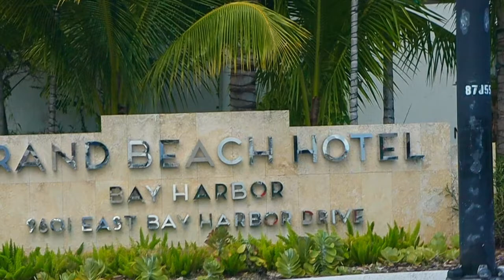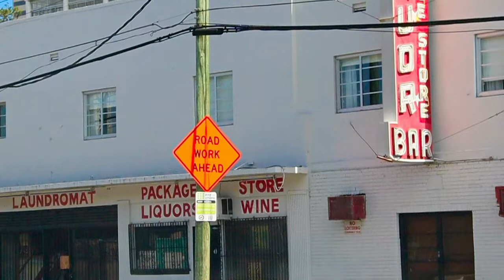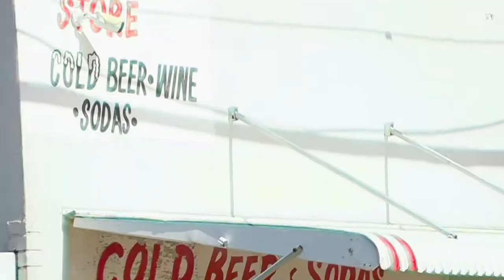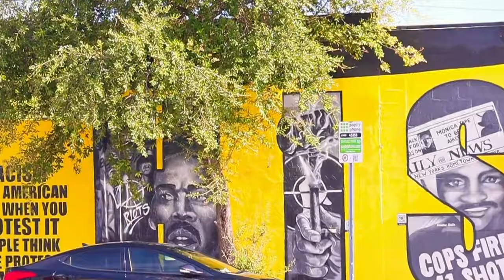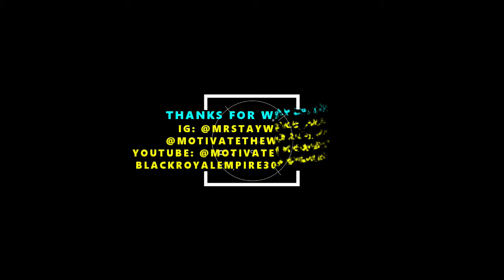HIDDEN TRUTH BEHIND AMERICA AND SOUTH FLORIDA TRUTH BE TOLD BLOG 109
THIS WAS INSPIRED BY SONNY TIP-O TO SPEAK TRUTH , HISTORY , AND WISDOM! TO BRING OUR COMMUNITIES TOGETHER AND TO EMPOWER MINDS & SOULS. WE CAN SHOW YOU THE FOUNTAIN BUT CAN'T MAKE YOU DRINK IT.

IF YOU DON'T MIND PLEASE SHARE THIS CHANNEL

FOR ANY QUESTIONS , TOPICS AND MORE

REAL ESTATE MOGUL
Dana A. Dorsey House Historical landmark in Miami, Florida
250 NW 9th St, Miami, FL 33136 Born Quitman, Georgia, U.S. Dana Albert "D. A." Dorsey (1872–1940) was a businessman, banker, and philanthropist who became one of the first African–American millionaires in Florida and the American South.

Historic Black Police Precinct Courthouse and Museum
Museum in Miami, Florida
In September of 1944, the Miami Police Department began hiring black police officers. In May of 1950, a police precinct was established at 480 NW 11 Street to provide a station house for African American policemen and a courtroom for African American judges in which to adjudicate African American defendants.

Overtown was a place where stars like Count Basie, Louis Armstrong, Ella Fitzgerald, Billie Holiday, and Josephine Baker not only performed, but also spent the night because of segregation laws in Miami.
Once considered “The Harlem of the South,” it was the gathering place for musicians such as Duke Ellington, Sammy Davis Jr. and Billie Holiday. But when the construction of I-95 divided the neighborhood into quadrants in the 1960s, Overtown’s economic stability collapsed, and so did its claim to fame as the entertainment capital of the South.So when you think about Overtown, you may no longer think of it as a neighborhood to explore for its arts and entertainment, but that’s all about to change.